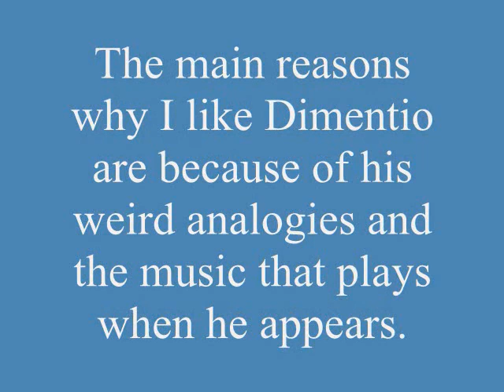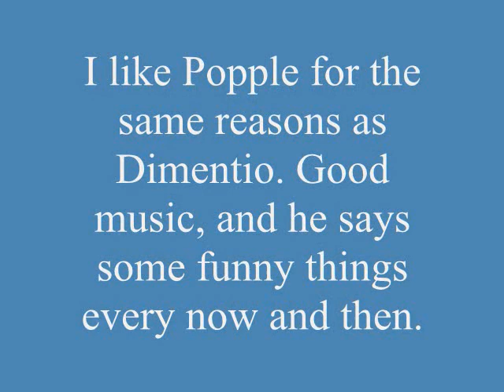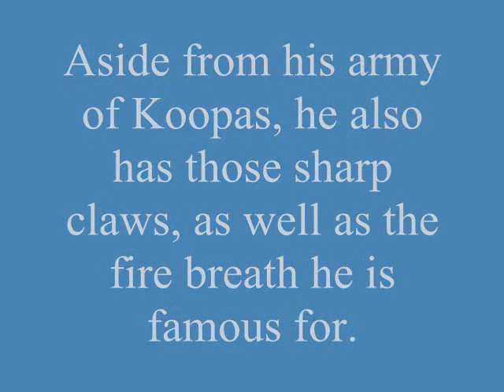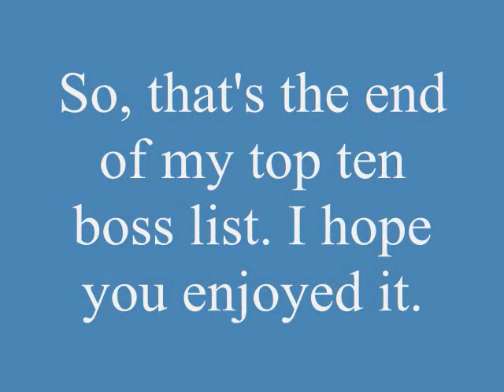Top 10 Nintendo Bosses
Go watch the updated version:
A list of my favorite Nintendo bosses.